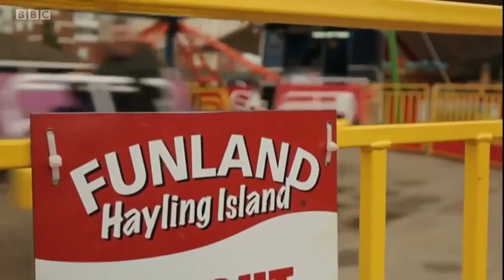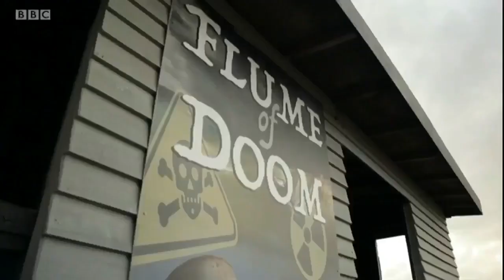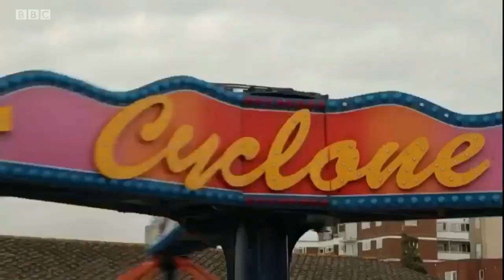The future Of Funland Hayling Island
Could Funland Hayling Island Be Closing it's Doors After over 70 Years of operation?
Shoutout to Aaron Nash for sending me this video